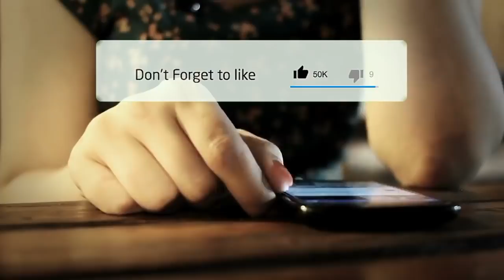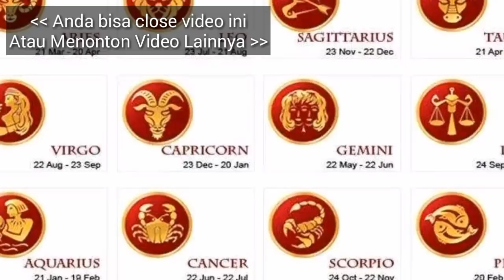RAMALAN ZODIAK BESOK SABTU 11 MEI 2019 | ZODIAC PREDICTION MAY 11, 2019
Hai sahabat zodiak Ramalan Zodiak hari ini telah update silahkan menonton.

RAMALAN ZODIAK Minggu INI 11 Mei - 12 Mei 2019,ramalan sagitarius hari ini,ramalan scorpio hari ini

RAMALAN ZODIAK HARI INI Sabtu 11 Mei 2019 | ZODIAC PREDICTIONS May 11, 2019

RAMALAN ZODIAK HARI INI Minggu 12 Mei 2019 | ZODIAC HOROSCOPE Mei 5, 2019

RAMALAN ZODIAK HARI Sabtu 11 Mei 2019 | ZODIAC PREDICTIONS May 11, 2019

RAMALAN ZODIAK HARI Sabtu 11 Mei 2019, dibahas Lengkap KEUANGAN - CINTA - KESEHATAN Secara Singkat dan Irit Kuota, tidak Durasi Lama Seperti Channel Ramalan Lain. Terima Kasih Ya.